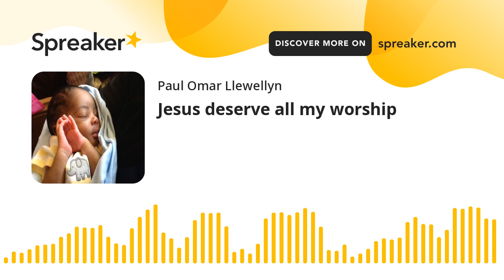Jesus deserve all my worship (part 1 of 3, made with Spreaker)